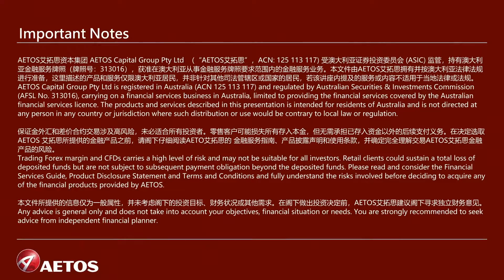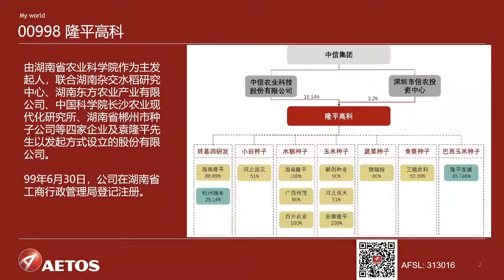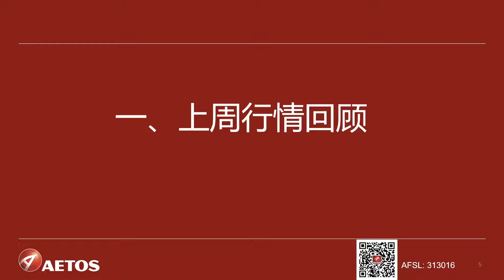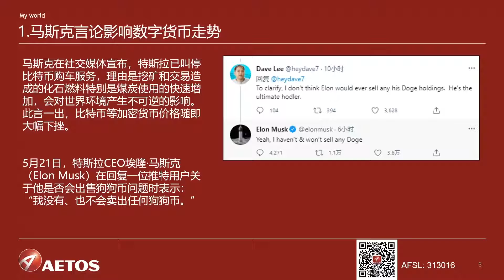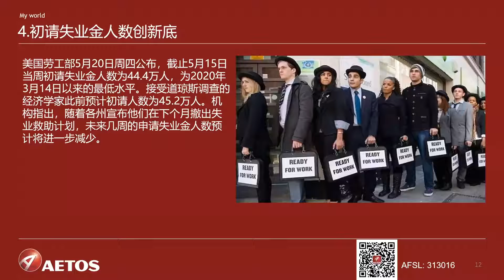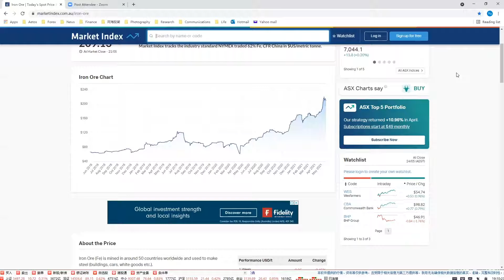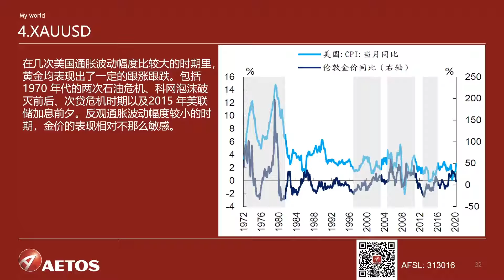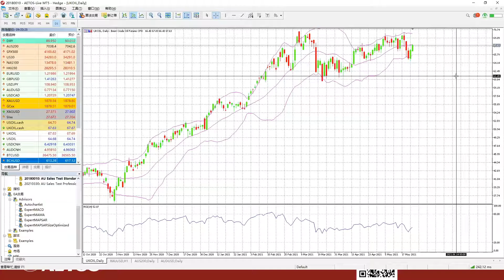实盘解读汇市策略及六大交易品种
黄金和原油是外汇市场两大永恒的交易主题。然而自从2020年8月6日创出新高后，黄金价格便一蹶不振，近期才稍有起色。另外一个投资主题原油，上周受伊朗核协议谈判的影响而畏缩不前。

投资人该如何筛选合适的货币对？AETOS艾拓思分析师Tonny Yu将为您解答，欢迎您的关注。